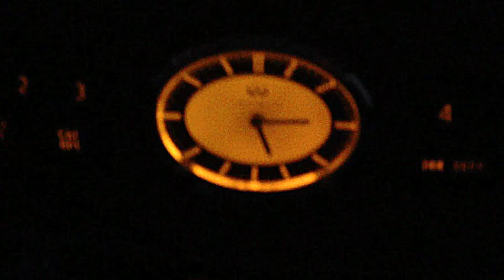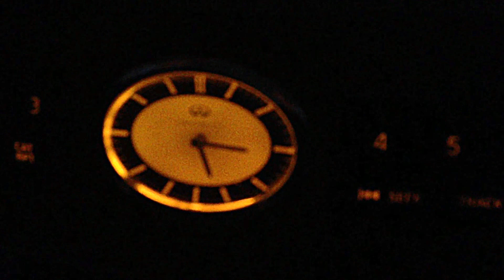On the way to Big Bear on the New Year's Eve